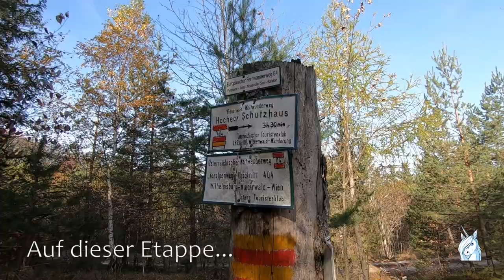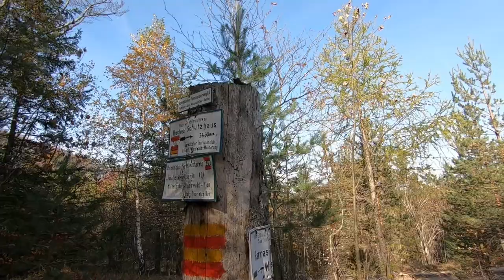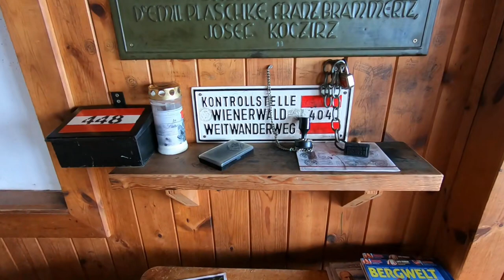Wienerwald Weitwanderweg 404 - Kieneck Enzianhütte - Hocheck - Altenmarkt - Peilstein Wandern in NÖ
Der Wienerwald Weitwanderweg 404 führt auf offiziell 222km von Wien nach Mödling und kombiniert dabei zwei Äste des Voralpenwegs 04.

Wir haben ihn in 8 Tagesetappen begangen. Dies ist die 7. Etappe vom Kieneck (Enzianhütte) über den Reingupf und Veiglkogel sowie Rotes Kreuz zum Hocheck und weiter über Altenmarkt an der Triesting, Hafnerberg, Nöstach und Holzschlag zum Peilsteinhaus.